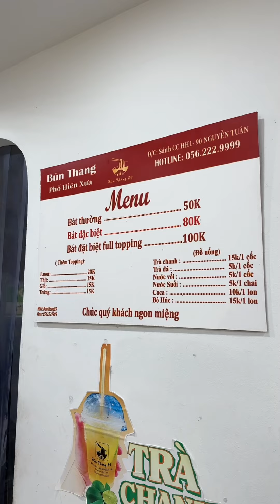Bún Thang Lươn? Món ăn đặc sản Phố Hiến Hưng Yên